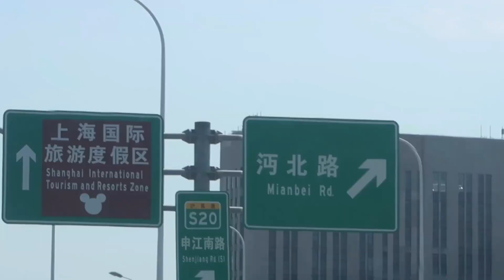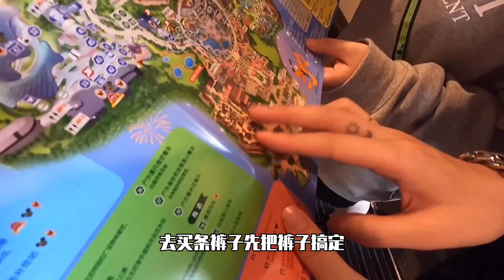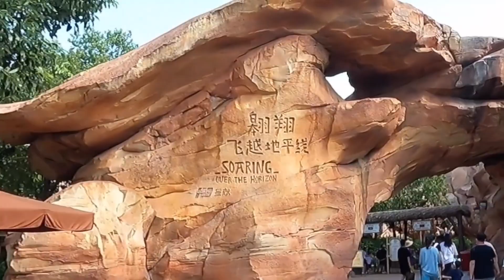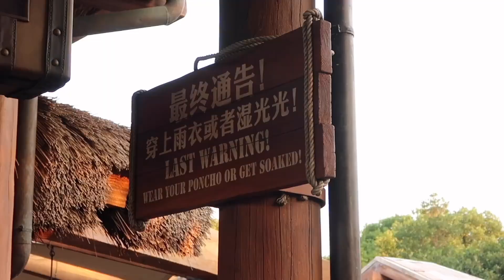211008 Jia Vlog (M孟佳J)